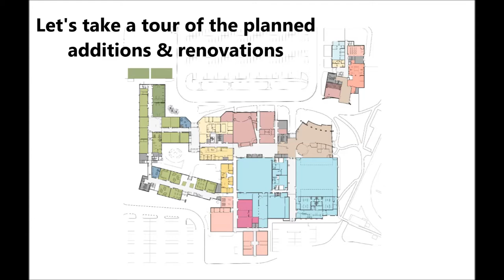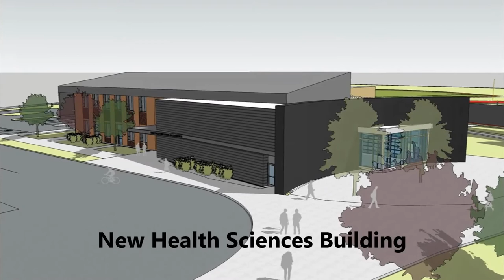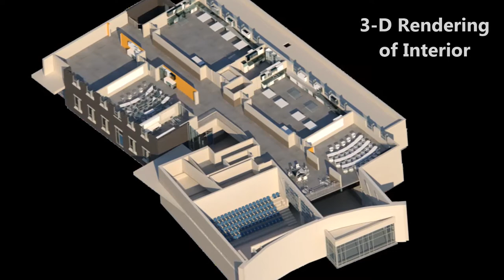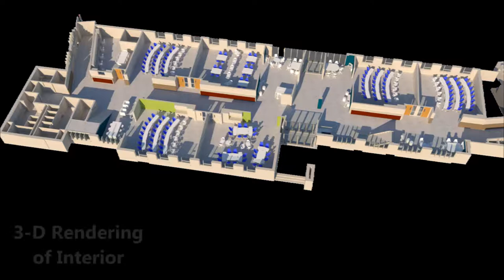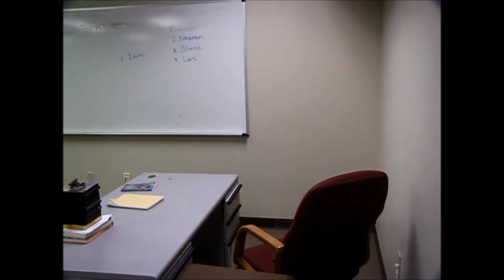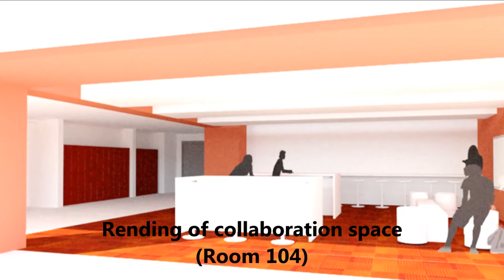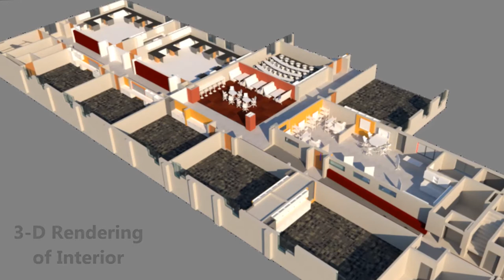EVHS Renovations 2017-18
An overview of the changes that will be affecting the Eagle Valley High School campus.  Footage includes images of parts of the building that will be renovated mixed with concept drawings and schematics of the new facility.  Hopefully community who knows the building from the past can see what it was and envision what it will become.